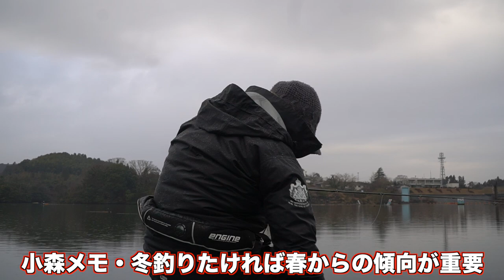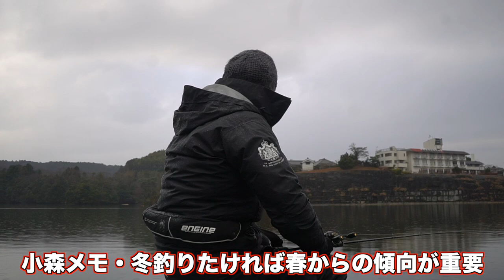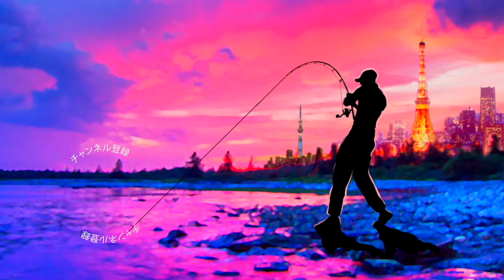【バス釣り】小森嗣彦的亀山湖12ヶ月徹底攻略１月編「本湖〜寺田エリアの攻め方」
小森嗣彦的亀山湖12ヶ月徹底攻略１月編「本湖〜寺田エリアの攻め方」って事で2021の今年は一昨年の台風から微妙に攻め方が変わった千葉県、亀山ダムを1年間掛けて攻略していきまーす！

1月編は終日、体感4℃程の極寒な状況で亀山トリップ！1日中冷たい雨に降られバイトが貰えず「3月から再撮影か〜」なんて弱音が出そうになりましたが、さすがは東日本最強の小森プロ！後半には真冬の連発パターンにたどり着きます。

小森プロからの情報量が膨大な為、動画は数回に分けておりますが第1回目の今回は2020の年末に好調だったと言う本湖の寺田エリアを徹底解説して頂きます。深場のアップヒル、ダウンヒルでのゲーリールアーの使い分けは必見ですよ〜。
メガバスのまだ名前も未定の凄いルアーもチラッと登場しますので、お時間の有る時に是非、ご覧くださ〜い！

55アップしか釣れない！デプス「コードネームバス」に巨大バスが襲い掛かる衝撃映像